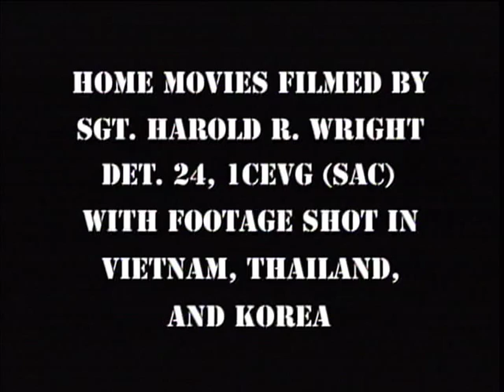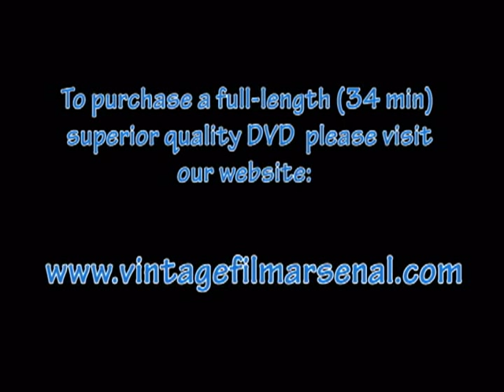Vietnam War Home Movies Combat Skyspot 1CEVG 1971-72 Danang Thailand Korea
Go to vintagefilmarsenal.com to purchase a full-length 34 minute DVD of "Combat Skyspot". Home movies filmed by Sgt. Harold R. Wright, Det. 24, 1CEVG (SAC), during 1971-72 -- with footage filmed in Vietnam, Thailand and South Korea.